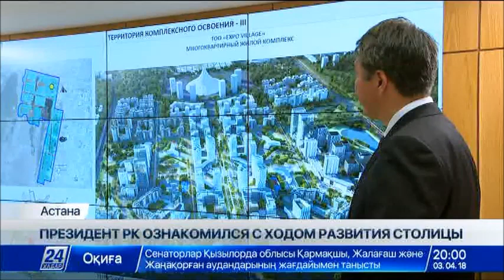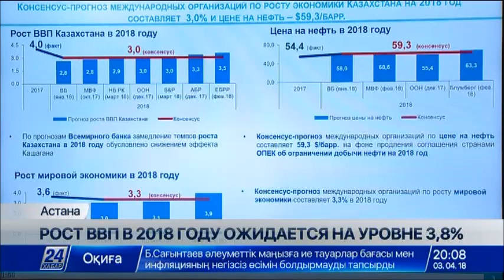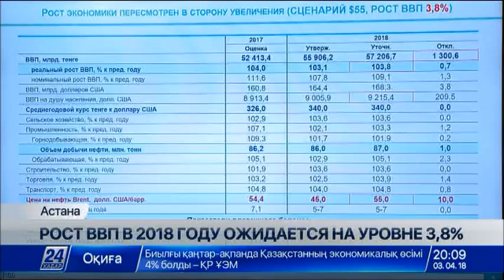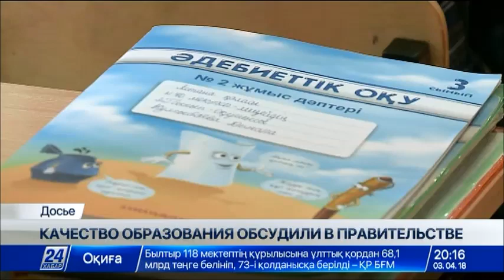Выпуск новостей 20:00 от 03.04.2018